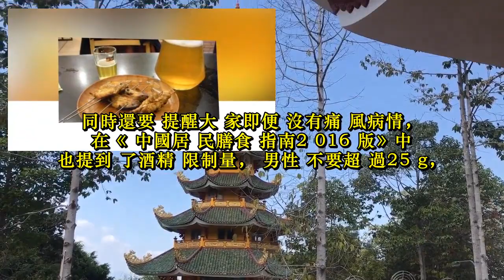痛風患者不讓喝啤酒，那喝白酒會不會痛風發作？營養師告訴你答案